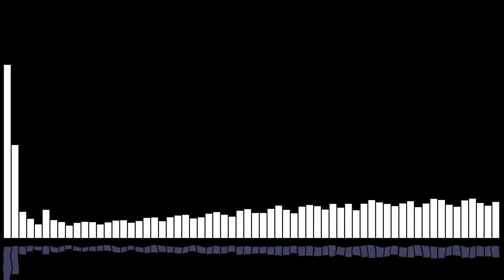Your word of the day is... PRESAGE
verb
(of an event) be a sign or warning that (something, typically something bad) will happen
noun
a sign or warning that something, typically something bad, will happen; an omen or portent
synonyms
portend, forebode, foreshadow, warning
in a sentence
the composer presaged their next project

Your support helps me keep creating!